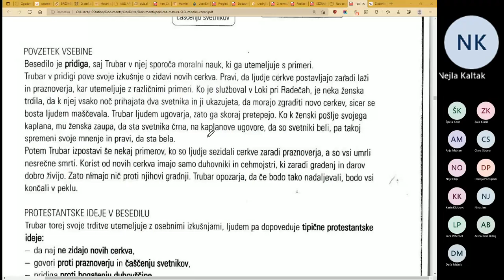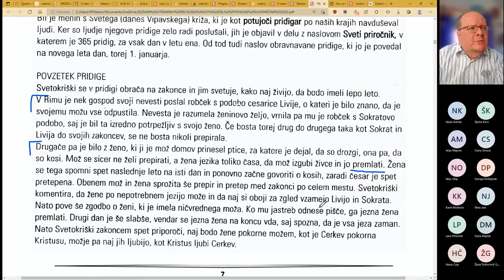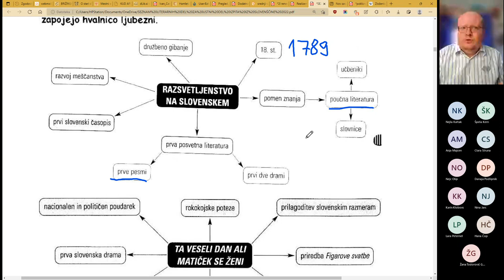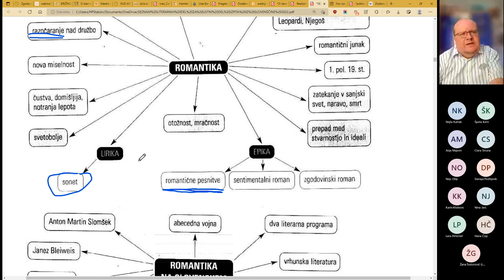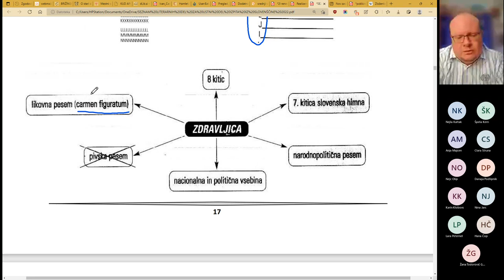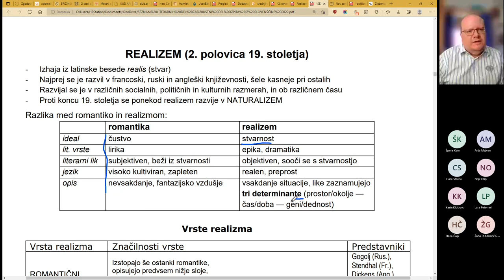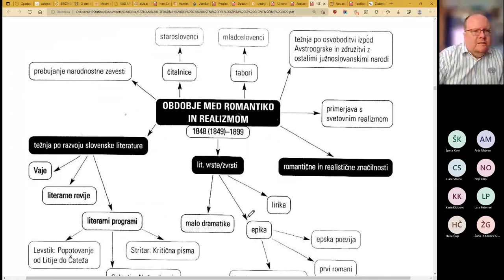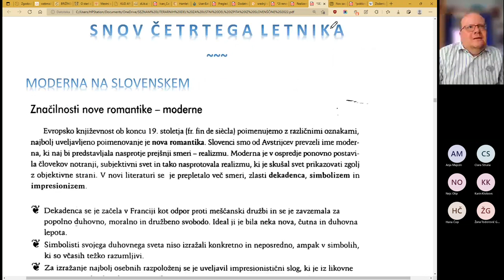2023 Pregled literarnih del za ustni del poklicne mature, 2. del od treh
Miselni vzorci in drugo gradivo je iz knjige Lucije Mejač Petek KNJIŽEVNOST NA POKLICNI MATURI, razlago črpam tudi iz priročnikov Ane Jesenovec in Metke Noč. Obravnavana snov:
REFORMACIJA. Primož Trubar: Proti zidavi cerkva. Zgodovinske in kulturne okoliščine. Literarni in nacionalnokulturni pomen. Protestantske ideje v besedilu. Protestantska pridiga.
PROTIREFORMACIJA IN BAROK. Janez Svetokriški: Na noviga lejta dan. Pridiga. Baročni slog. Razlike med Trubarjevo protestantsko in baročno pridigo Svetokriškega.
RAZSVETLJENSTVO. Anton Tomaž Linhart: Ta veseli dan ali Matiček se ženi. Pomen za slovensko nacionalno identiteto. Začetki slovenskega gledališča. Komedija. Vrste komike. Razsvetljenska in prerodna miselnost.
Valentin Vodnik: Dramilo. TEKST. Razsvetljenska in prerodna miselnost. Jezik in slog.
ROMANTIKA NA SLOVENSKEM. France Prešeren: Sonetni venec (1., 7., 8. in 15. sonet). Značilnosti obdobja, predstavniki kulturnega življenja, družbeni in kulturnozgodovinski okvir. Lirska poezija. Zgradba Sonetnega venca. Motivna in tematska analiza. Magistrale in akrostih.
France Prešeren: Krst pri Savici. Zgradba pesnitve, tercina, stanca. Teme, ideje in osebe.
France Prešeren: Zdravljica. Nacionalna in politična ideja. Cenzura in avtocenzura. Likovna pesem. Zdravljica kot himna.
EVROPSKI REALIZEM IN NATURALIZEM.
Vrste realizma.
Gustave Flaubert: Gospa Bovary. Družbeni in kulturnozgodovinski okvir; predstavniki. Snov, zgodba, čas, prostor realističnega romana.
Fjodor Mihajlovič Dostojevski: Zločin in kazen. Psihološki realistični roman. Miselnost in ravnanje glavne književne osebe. Kraj in čas dogajanja. Vloga družbenih okoliščin oz. književnega prostora in časa.
Henrik Ibsen: Nora ali Hiša lutk. Tezna drama, meščanska drama, kritični realizem, analitično-sintetična tehnika. Glavne razlike med tragedijo in dramo.
REALIZEM (MED ROMANTIKO IN REALIZMOM) NA SLOVENSKEM.
Simon Jenko: Tilka. Značilnosti obdobja. Družbeni in literarnozgodovinski okvir, predstavniki, smeri in programi. Začetki slovenskega proznega pripovedništva - slovenska novela, značajevka/obraz. Zgradba, pripovedovalec in književne osebe.
Ivan Tavčar: Visoška kronika. Zgodovinski roman. Zgodba. Pripovedovalec. Analitično-sintetična pripovedna tehnika, motivi in teme. Ideje.
SLOVENSKO PESNIŠTVO V REALIZMU (MED ROMANTIKO IN REALIZMOM).
Simon Jenko: Obrazi (5. in 7. pesem cikla). Pesništvo med romantiko in realizmom; motivi, ideje. Oblikovna analiza (verz, kitica).
Anton Aškerc: Mejnik. Balada; epske in dramatske prvine, monolog, dialog.